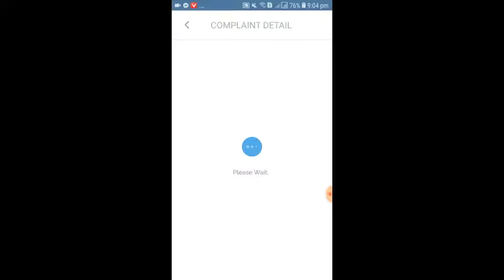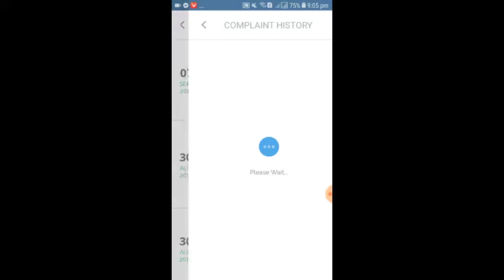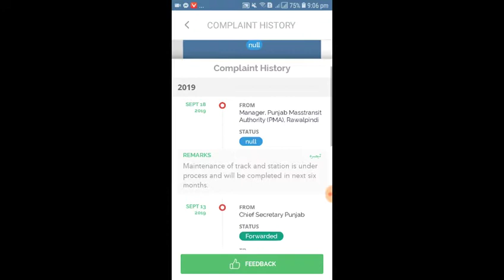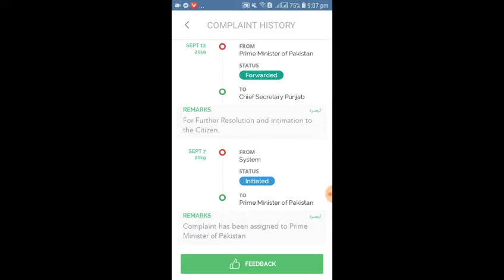Rawalpindi Metro Bus Station Ki Maintenance Ke Liye Complaint